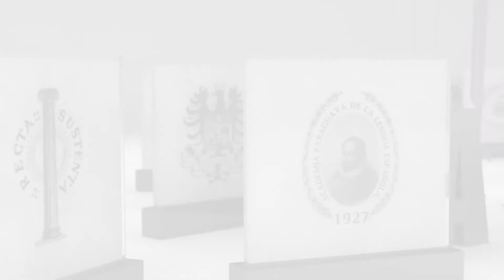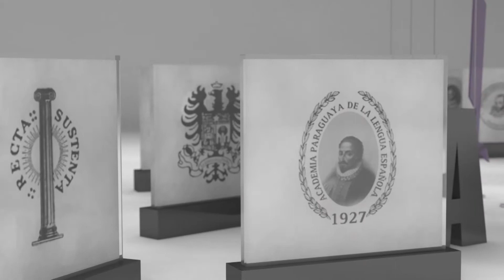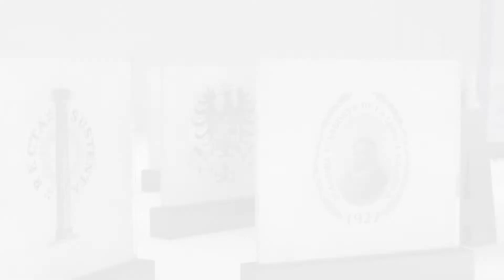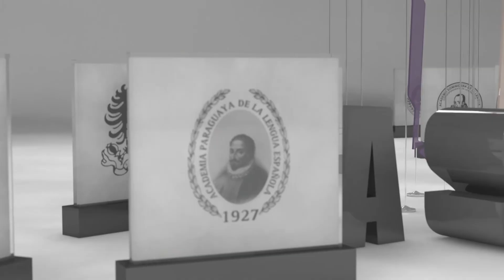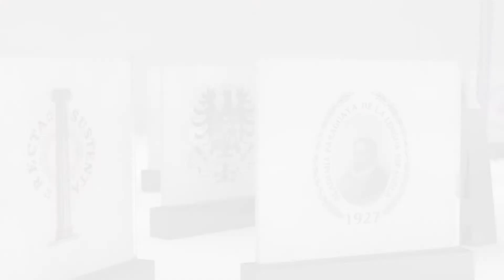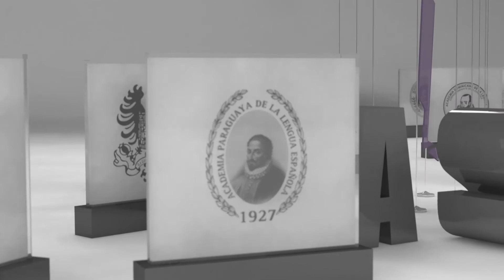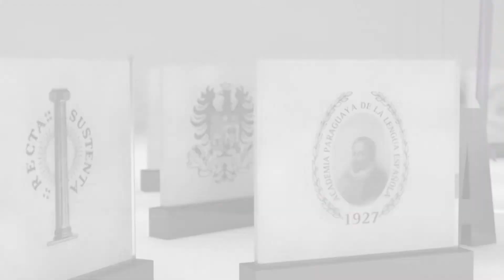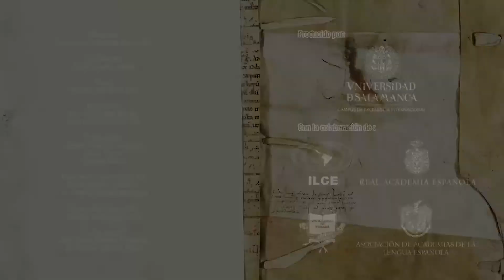EL PODER DE LA PALABRA. Las voces del Español en el mundo